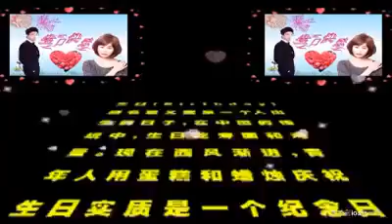生日快乐 2014 DJ Remix 家诚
视频制作-李家诚